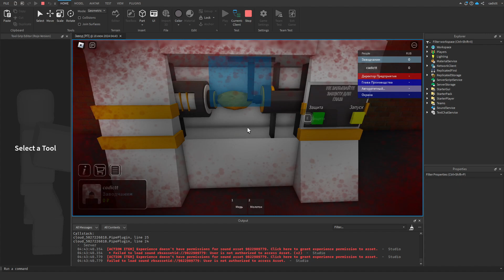Станок На Заводе В Роблоксе ТЕСТ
Тест на жестокость